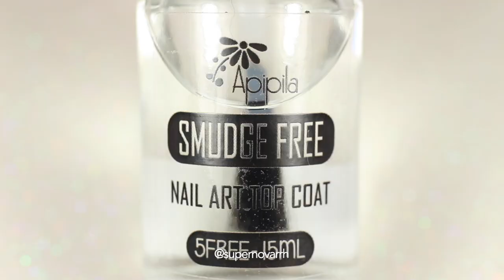Sea Turtle Stained Glass Reverse Stamping Tutorial | Maniology Mani X Me May 2021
Hey everyone! Here is my second mani using the Maniology MXM May 2021 box: Stained Glass. Again, we have some pretty detailed reverse stamping but this time I restrained myself to only three nails 😂

PRODUCTS USED (in order of use)
UNT Ready for Take off Peel Off Base Coat
Vanessa Molina Wonder Seabed
Whats Up Nails Blanc My Mind Stamping Polish
Edge Perfection Easy Peel Polish Barrier
Maniology MXM055 Stamping Plate
Whats Up Nails Neither Noir Stamping Polish
Whats Up Nails Jumbo Clear Stamper
Cirque Colors Peridot
KL Polish Winter is Coming
Cirque Colors Emerald
Painted Polish Party Fowl
Cirque Colors Zircon
Cirque Colors Dioptase
Cirque Colors Paraiba
Dotting Tool
Maniology Sticky Base Coat
Apipila Cosmeticos Smudge Free Nail Art Top Coat
Vibrant Vinyls Fast & Hard Quick Dry Glossy Top Coat